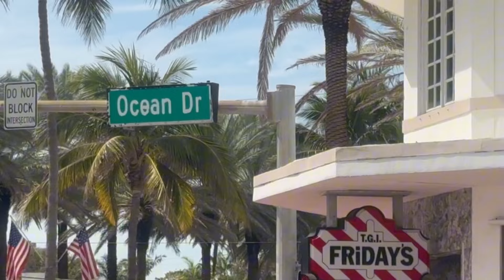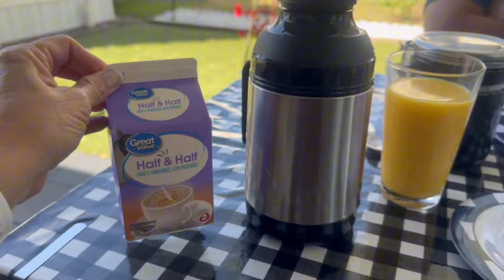EP. 50 - TOUR PELAS PRAIAS DE MIAMI | Mostramos detalhes